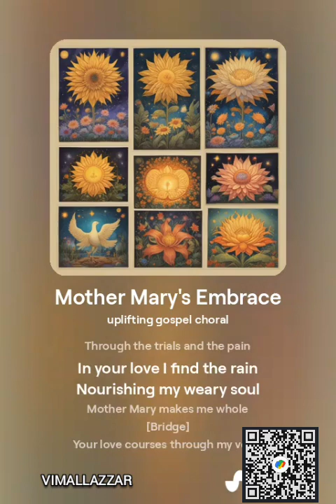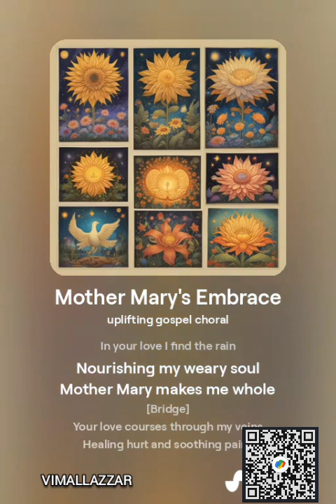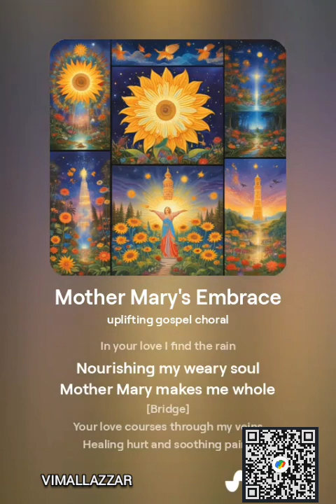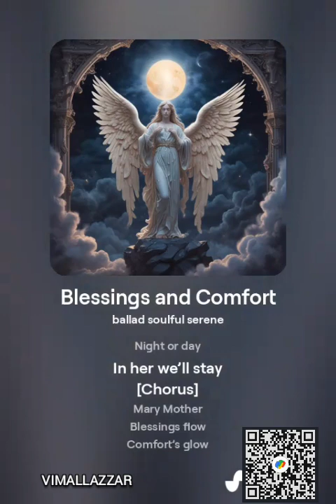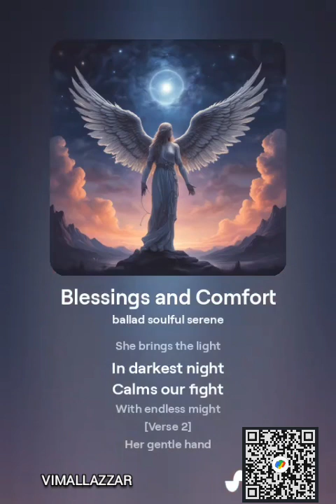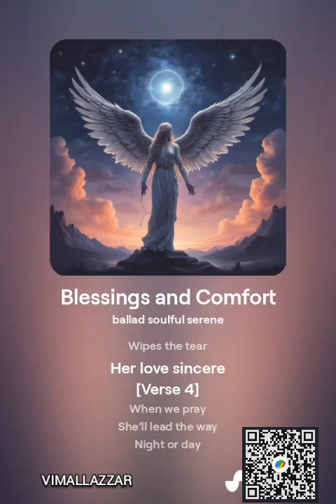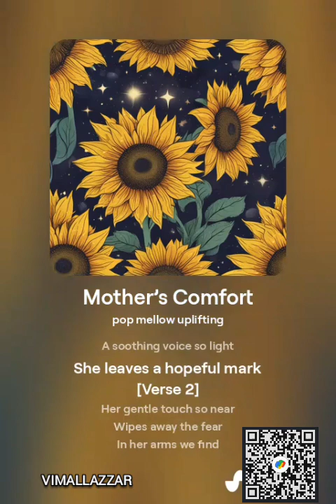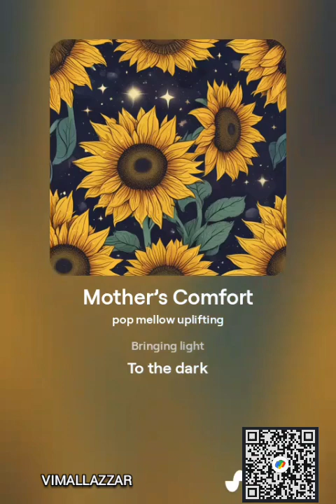Heartfelt Devotions to Mother Mary: A Collection of Sacred Songs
Immerse yourself in these deeply moving Christian devotional songs dedicated to Mother Mary. This collection captures a range of emotions—love, sorrow, joy, and hope—expressed through music that seeks to honor her grace and blessings. May these melodies inspire and uplift your spirit."